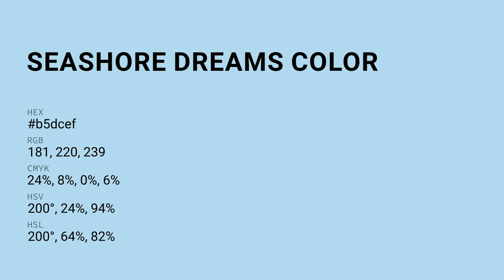Seashore Dreams color b5dcef hex color - Blue color - Warm color b5dcef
What color is Seashore Dreams ? b5dcef hex color - Blue color - Warm color b5dcef

Hex b5dcef Color Code is also known as Seashore Dreams color.

Hex b5dcef Color code in RGB color code model is created after adding 70.98% red color, 86.27% green color and 93.73% blue color.
Hex b5dcef Color code in CMYK color (process color) code model is generated after subtraction of 24% cyan, 7% magenta, 0% yellow and 6% black.